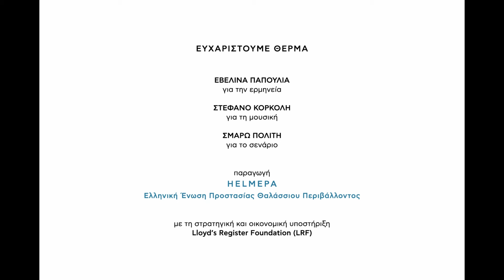Climate Change TV spot | METAVASEA